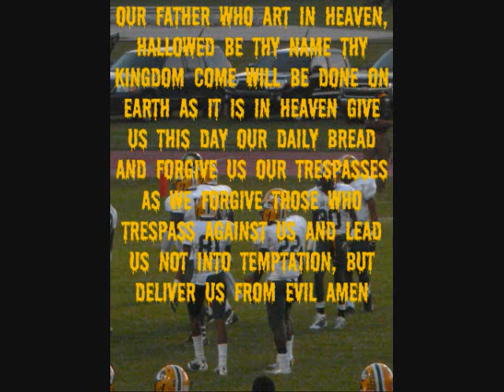elijah dixon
senior year/first year